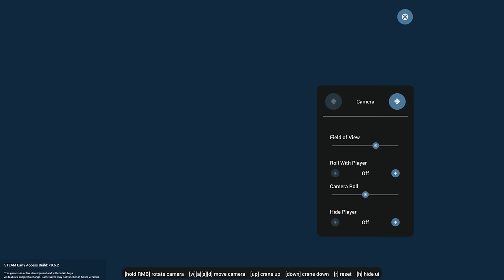PLANE RUNS OUT OF FUEL IN ARCTIC! - Stormworks Multiplayer Gameplay - Arctic Plane Survival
Plane runs out of fuel in Arctic - Stormworks Multiplayer Gameplay

This is a Stormworks Multiplayer plane survival episode where we explore the new Arctic update within Stormworks! Action packed Plane crash survival within the Arctic ocean. Will SpyCakes ever find penguins or whales in this new Stormworks Update Gameplay?